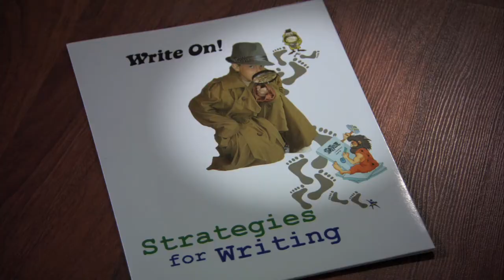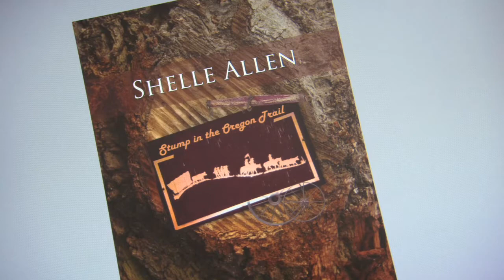StrategiesforWriting- Elementary (k-5) Writing Program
StrategiesforWriting.com
This is a program for Elementary teachers, parents, and students. It innovatively scaffolds writing and is aligned to state and national standards.
This video is to be used in conjunction with Strategies for Writing, a stand -alone, complete writing curriculum for teachers and students from k to grade 5. It is kid and teacher friendly, uses all learning modalities, and is engaging.